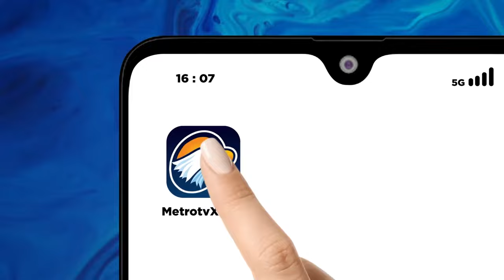NasDem Siapkan Nama Potensial Cagub Jabar & Jateng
MetroTV, Partai NasDem hingga saat ini masih belum memutuskan sosok yang akan diusungnya dalam pemilihan kepada daerah baik untuk provinsi jawa barat juga Jawa Tengah. Ketua DPP partai NasDem Willy Aditya sampaikan jika nasdem memiliki stok kader potensial untuk didukung.